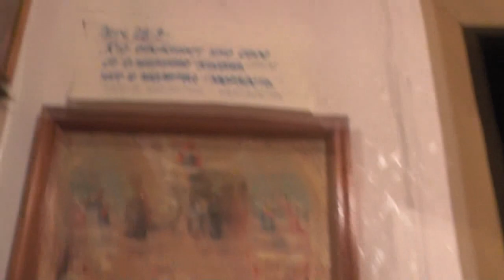Подготовка к концерту. 31. 12. 2017